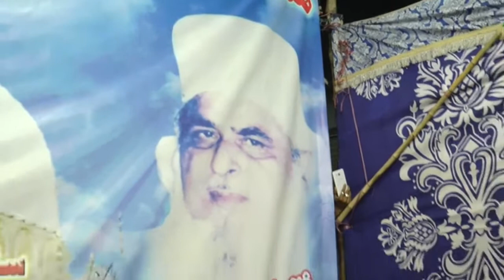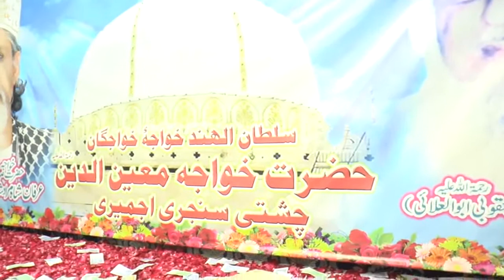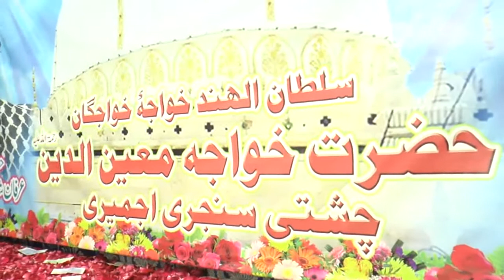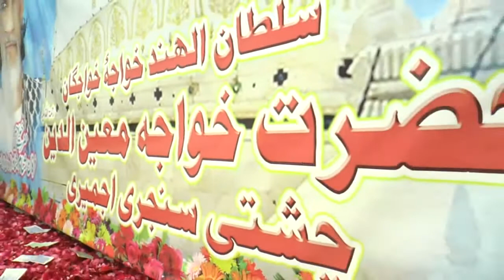Urs Mubarak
Salana Urs Mubarak